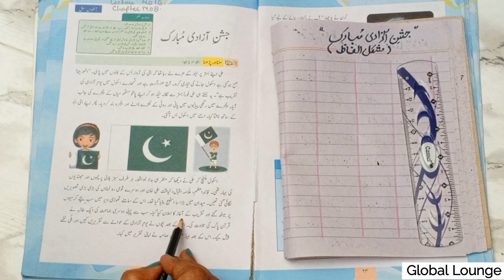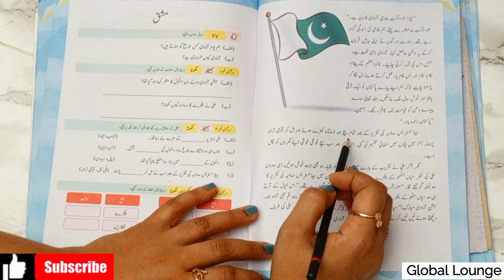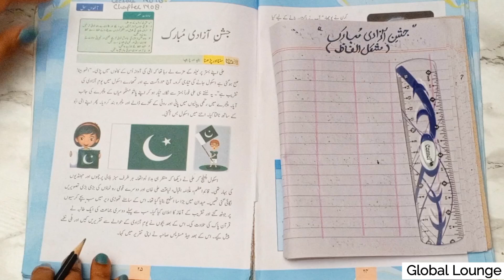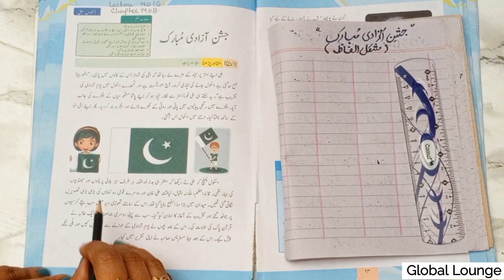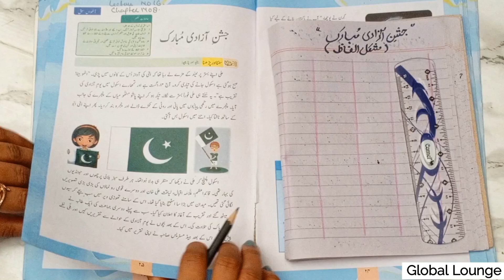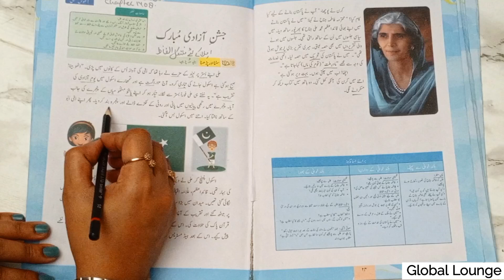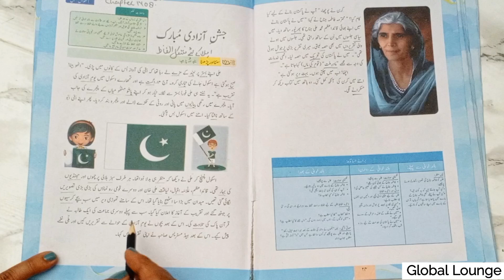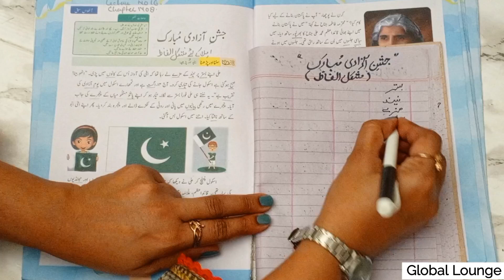Urdu Lecture # 16 - Chapter 8 - Jashan - e - Azadi Mubarak / جشن آزادی مبارک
Welcome to Global Lounge!

At Global Lounge, we believe in the power of knowledge and storytelling to transform lives. Our channel is dedicated to providing a rich and diverse array of content that caters to curious minds and lifelong learners. Here's what you can expect from our channel:

LECTURES:
Dive deep into a variety of subjects with our comprehensive lectures. Whether you're a student, a professional, or just someone with a thirst for knowledge, our lectures cover a wide range of topics designed to expand your understanding and spark your curiosity.

EDUCATIONAL CONTENT:
Our educational add videos are crafted to make learning engaging and accessible. From science and technology to history and the arts, we break down complex concepts into easy-to-understand segments, making education enjoyable for everyone.

INFORMATIVE CONTENT:
Stay informed with our informative videos that cover the latest trends, news, and developments across various fields. We aim to keep you updated and well-informed on topics that matter, helping you stay ahead in an ever-changing world.

STORIES:
Everyone loves a good story, and at Global Lounge, we bring you captivating stories that inspire, entertain, and provoke thought. Our storytelling spans across genres and cultures, offering a window into different worlds and perspectives.